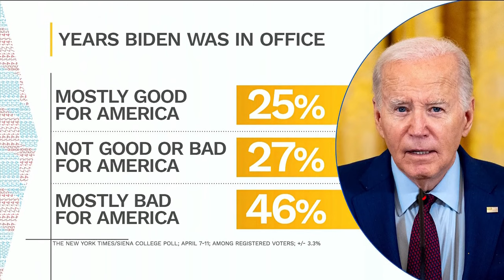Fetterman says he disagrees with Biden on Israel but backs his 2024 campaign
Sen. John Fetterman (D-Pa.) joins Meet the Press NOW to discuss President Biden's campaign trip to Pennsylvania and his policy in the Middle East. Fetterman said it is "dangerous" for progressives to cast uncommitted votes in the Democratic party and urged them to support the president.